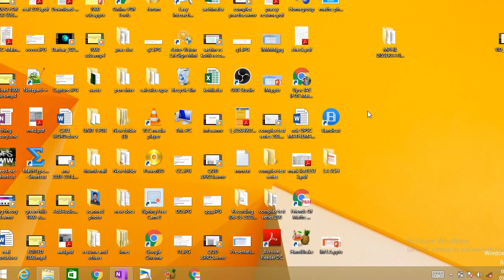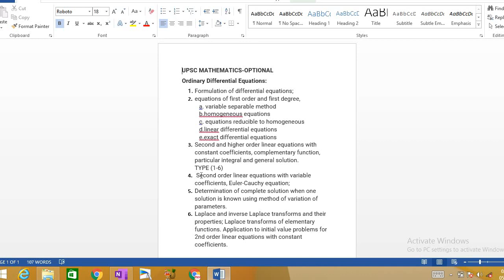upsc mathslode|second & higher order differential equations|type2& 3- rhs is x^n |part16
upsc maths-prasanna 17

calculus- upsc maths optional

3.Abstract Algebra- group theory

4.complex analysis

5.real analysis

7.abstract algebra- ring theory